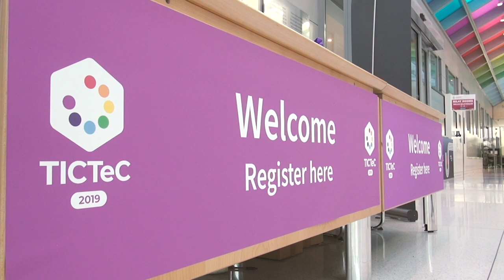TICTeC Overview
TICTeC 2019 took place at the OECD in Paris on the 19 & 20 March. Once again it provided a great annual catch-up for all those working in Civic Tech and with an interest in measuring the impacts of their work. See all the resources from the conference